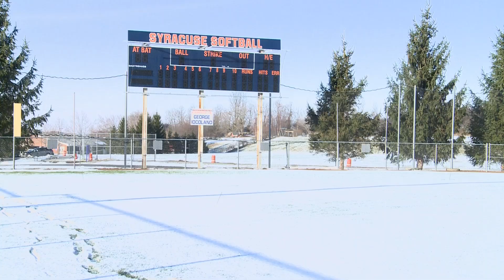SU Softball Thrives Away from the Hill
The Syracuse Softball team starts its season on a 6-week road trip, and plays more than 2/3 of its season outside of Central New York.  But NCC's Ted Goldberg explains how life on the road benefits the Orange.